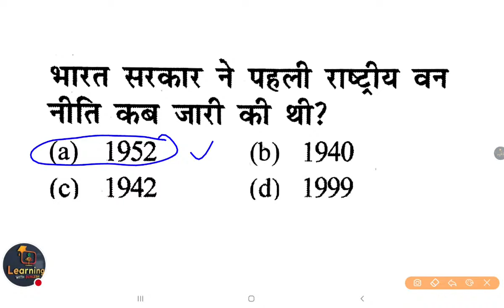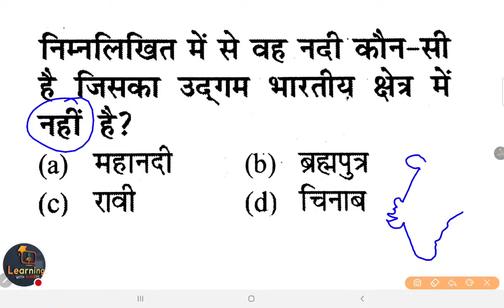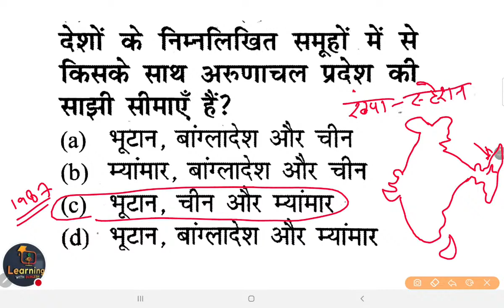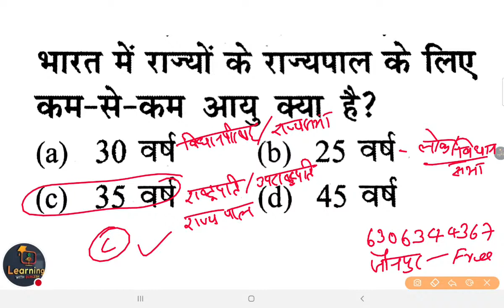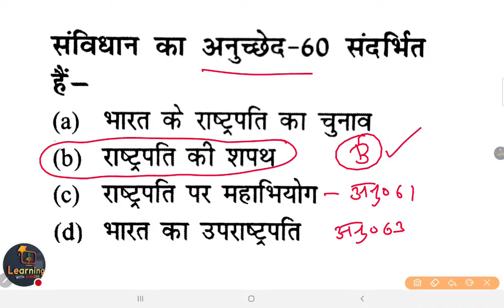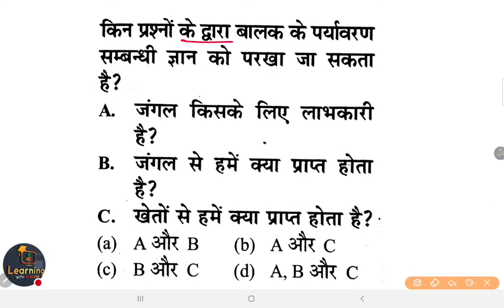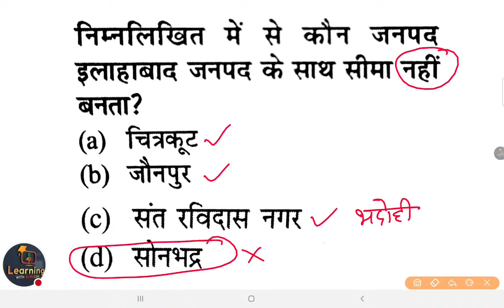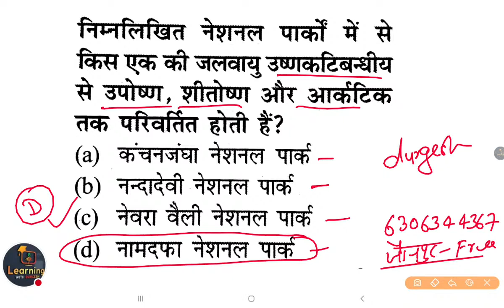पर्यावरण EVS पर्यावरण मॉडल पेपर | uptet live test 03 | evs uptet ctet uptet ctet By durgeshsir